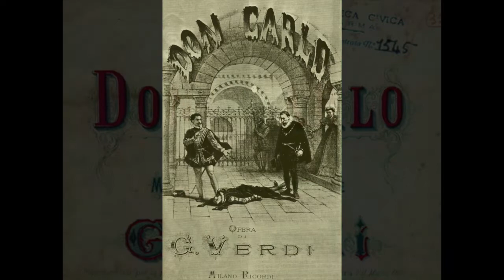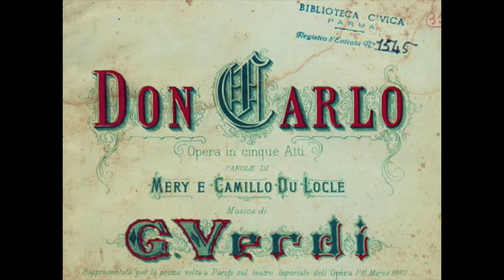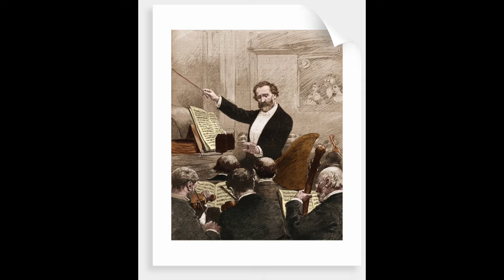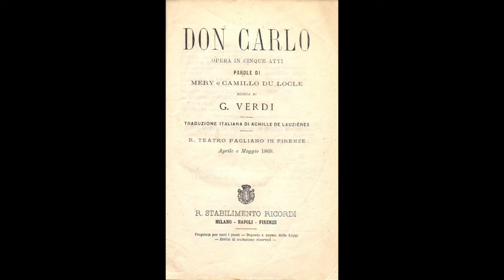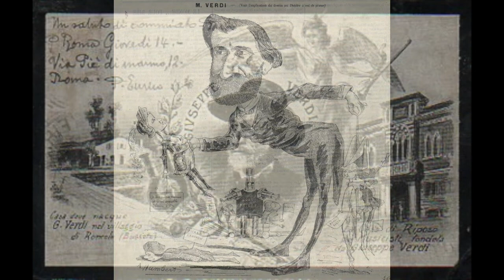Verdi: Don Carlo - Spuntato ecco il dì d'esultanza - Fernando Previtali, direttore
Don Carlo

Spuntato ecco il dì d'esultanza

Fernando Previtali, direttore
Orchestra Sinfonica e Coro di Roma della RAI
Roma, 1951